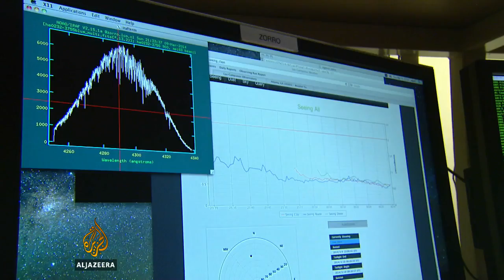Chile astronomers discover one of the oldest stars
It is 13 billion years old and shines by our milky way. And as astronomers in Chile have discovered, it is one of the oldest stars in the universe. Al Jazeera's Nick Clark reports from the Atacama desert in Chile.